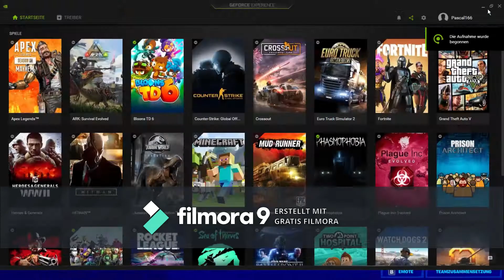12 Kills Und das wurde nicht aufgenommen